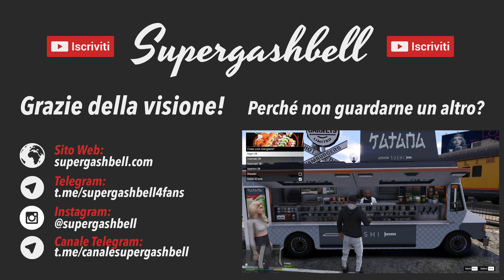GTA 5 MOD DEL FUTURO #1 - Il nostro CANE ROBOT!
GTA 5 MOD VITA REALE! Primo episodio su questa mod, che ci permetterà di vivere in un futuro in cui l'umanità è progredita molto tecnologicamente ma allo stesso tempo il mondo come lo conosciamo è a rischio estinzione. L'anno è il 2124.